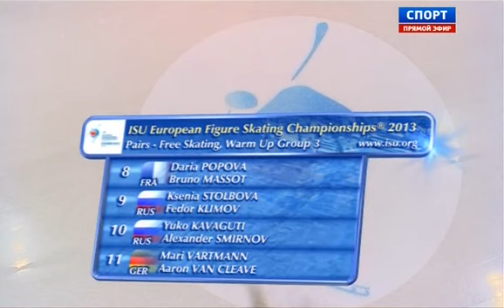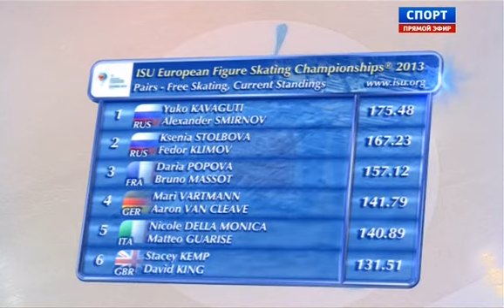Pairs Free Skate Group 3 2013 European Figure Skating Championships Zagreb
Warm-Up Group 3
8 Daria POPOVA / Bruno MASSOT FRA
9 Ksenia STOLBOVA / Fedor KLIMOV RUS
10 Yuko KAVAGUTI / Alexander SMIRNOV RUS
11 Mari VARTMANN / Aaron VAN CLEAVE GER